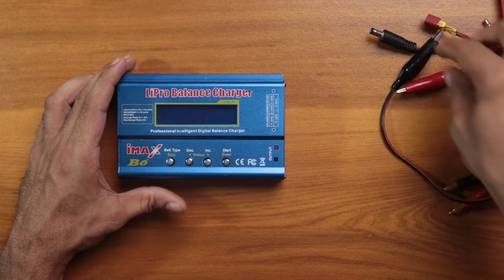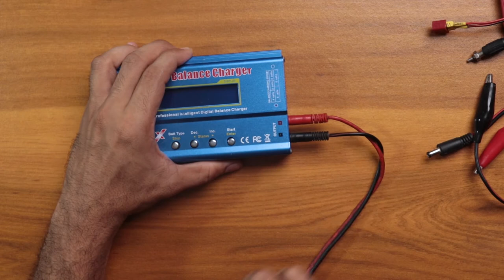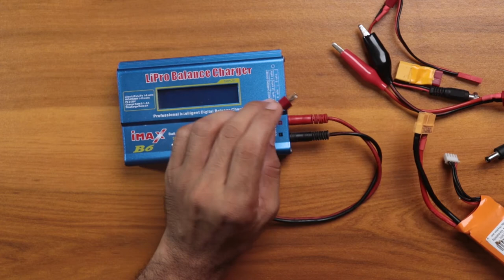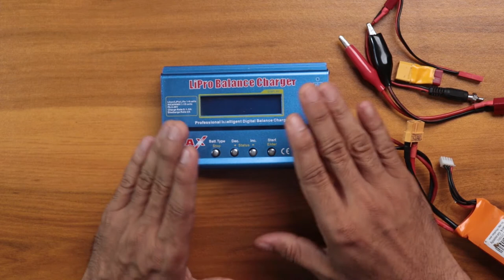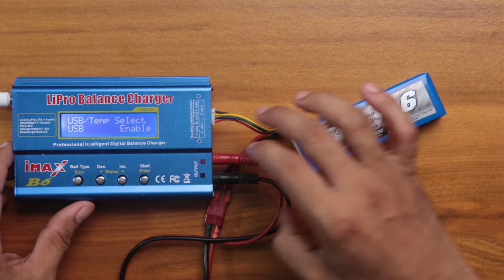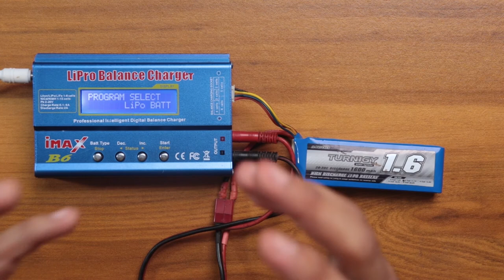How to use Lipo battery balance charger_RC planes, Drones & Helicopters _Malayalam | Kerala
Please whatsapp to 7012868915 for Battery Charger

If you always wanted to learn how to fly RC planes but never knew where to start. Then we will take you through a beginner's journey to RC flight. You too can take to the skies.